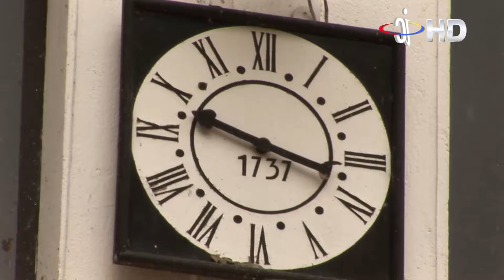El Rincón Payanés de Popayán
Esta pequeña réplica de la capital del Cauca contiene  las  edificaciones más emblemáticas de la ciudad pero en un tamaño más pequeño.

Prohibido el uso y exhibición parcial o total del video sin la autorización escrita de Imagen Colombia (Destinos y Planes Agencia de Viajes SAS). Si está interesado en nuestros videos o material de archivo puede contactarse con nosotros a través del siguiente